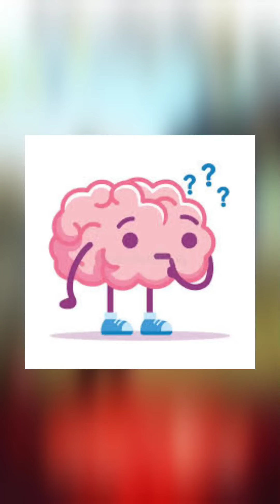Free Fire HipHop Bundle Unkonwn Fact 🤯